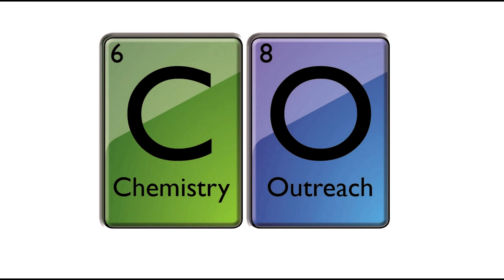NSR Bonus 02: Cauldron of Fire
Kick back and watch things burn. Inspired by Garon G.Wiz Smith's cauldron of fire trick.